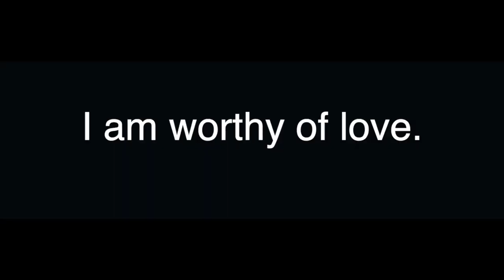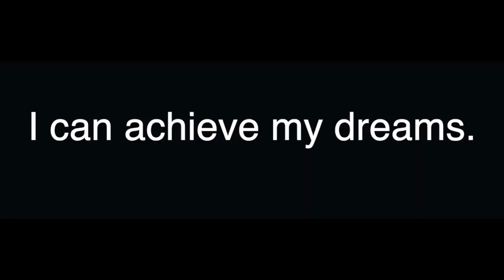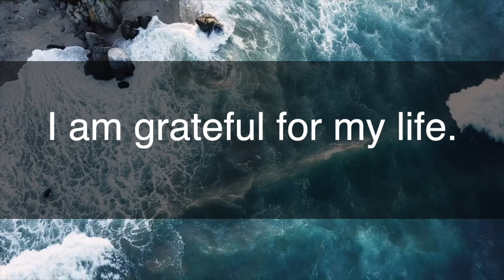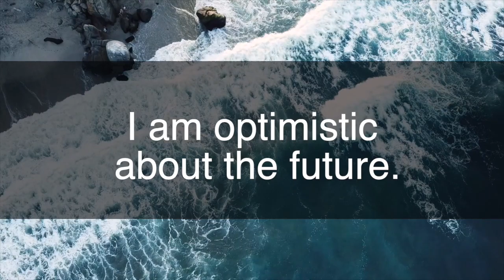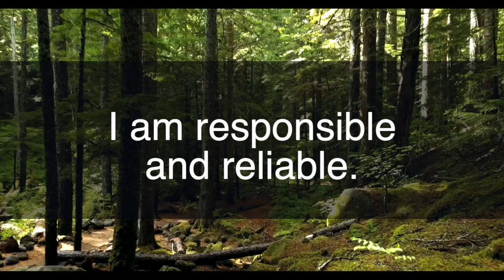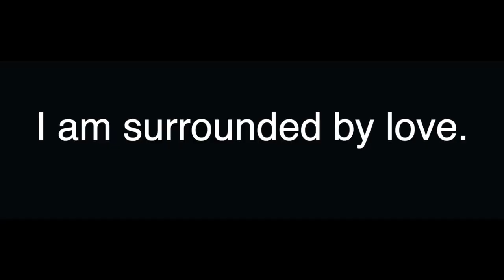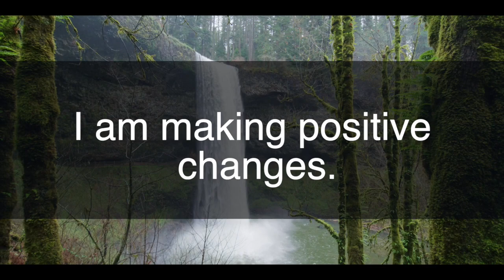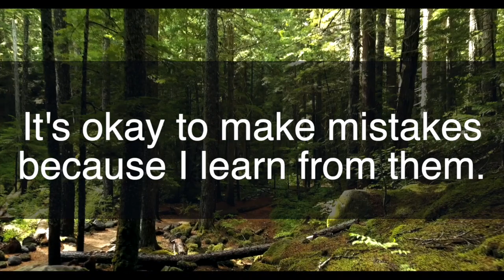듣기만 해도 기분이 좋아지는 자기긍정, 영어표현모음 - 초보자영어, 쉬운표현, 일상표현 (Self-Affirmation English Expressions)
듣기만 해도 기분이 좋아지는 자기긍정, 영어표현모음입니다.
초보자를 위해서 또박또박 영어는 세번 발음하였으며, 50가지 문장은 모두 아주 자연스러운 영어문장, 그리고 쉬운 문장으로 구성하였습니다^^

50가지 자기 긍정과 관련된 영어문장이며, 초보자들도 어렵지 않게 외울 수 있도록 일상단어와 쉬운 표현으로 구성되어, 나이와 레벨에 상관업이 이용이 가능합니다.

먼저 한국어를 한번 읽고, 영어로 세번 반복하였습니다.

하루에 꼭 15분만 시간을 내서, 자기긍정 영어문장을 듣고 따라해보세요.

자기 긍정의 문장을 외우신 분들은 아침에 기분좋은 하루를 시작, 혹은 하루를 마무리하면서 위안을 얻을 수 있다는 피드백을 주신 만큼, 많은 도움을 받으시길 바랍니다^^

무료 14일의 영어기적 참여하기 (1일 1영어문장, 쉬운문장)